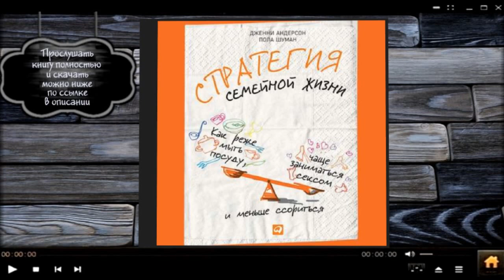Стратегия семейной жизни | Дженни Андерсон, Пола Шуман (аудиокнига)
Прослушать и скачать полностью аудиокнигу на сайте "Стратегия семейной жизни | Дженни Андерсон, Пола Шуман"

Описание книги

Устали от споров со своей второй половиной? Изнываете от домашних забот, взаимонепонимания, недостатка секса? Заметили, что ваш спутник жизни – совсем не тот человек, каким был в начале отношений? Прислушайтесь к советам Дженни Андерсон и Полы Шуман, которые считают, что «кратчайший путь к счастливому браку – экономика». В то время как многие люди полагают, что любовь и товарно-денежные отношения несовместимы, авторы этой книги уверены: каждый брак – это бизнес двоих людей, основанный на ограниченных ресурсах, которые должны быть правильным образом распределены. К решению наиболее распространенных семейных проблем Андерсон и Шуман подходят, вооружившись экономическими законами. И на примерах из реальной жизни показывают, как разделение труда, спрос и предложение, выгоды и издержки и многие другие экономические явления – вплоть до мыльных пузырей! – могут влиять на атмосферу в семье. Эта мудрая, местами смешная, книга-исследование поможет вам использовать законы экономики в каждодневной жизни – и вернуть в дом мир и любовь.

Подробная информация

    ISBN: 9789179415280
    Переводчик: К. П. Артамонова
    Чтец: Людмила Шаулина
    Правообладатель: StorySide AB